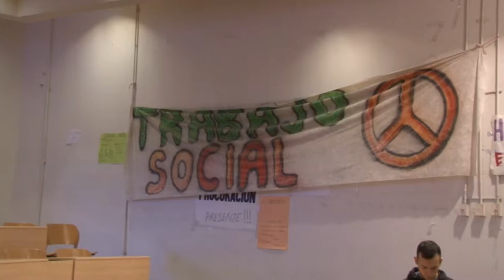U Noticias - La UNLaR se manifestó a favor de la educación pública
Miembros de los cuatro estamentos que integran la UNLaR, se manifestaron a favor de la educación pública